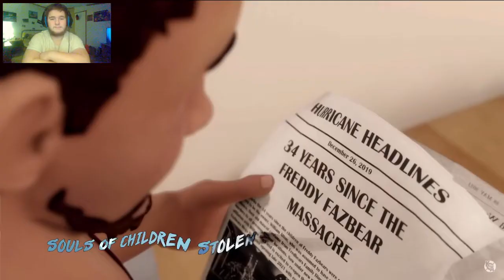Reacting to Into The Pit (Old Version)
(Welcome to today's reaction video)

-Today we react another awesome animation video.

(Channel link)
-Kyle Allan Music-

[Northers Wolf Army Discord Server]